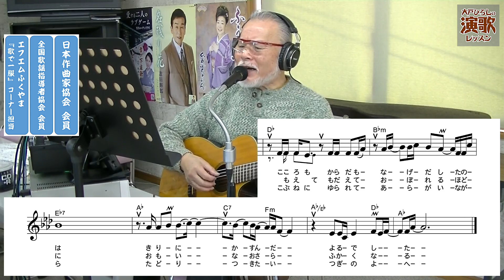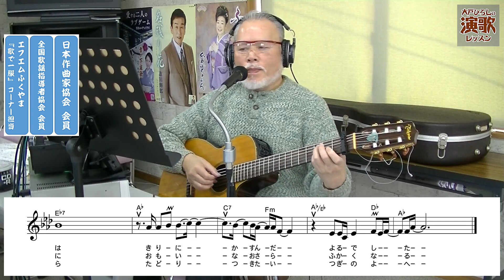瀬口侑希『さだめの海』【大戸ひろしのKARAOKEレッスン】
未だ発売前、と言う曲ばかりが続きますねえ。
この曲はまた、随分と「スクイ」しかも
大きなスクイがたくさん出てきます。
従いまして、楽譜を読むのも大変ですよ。